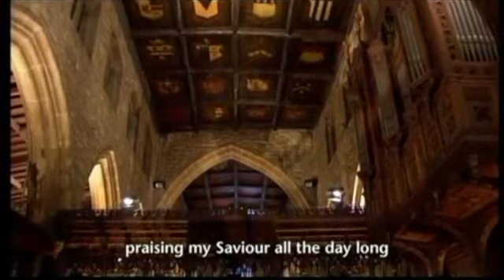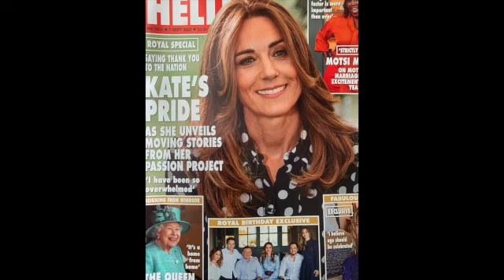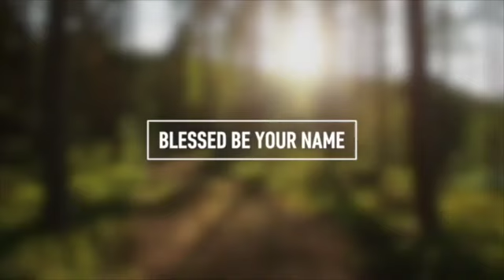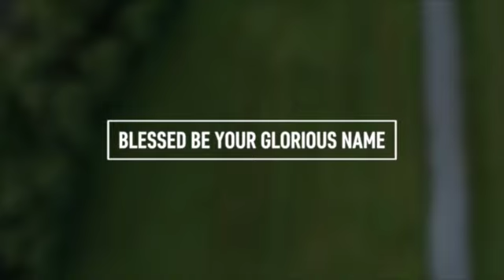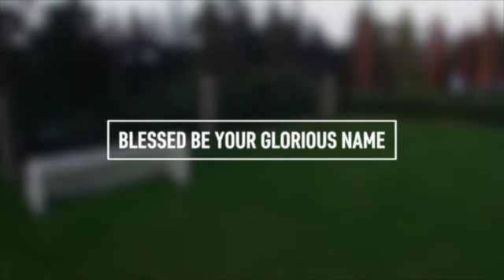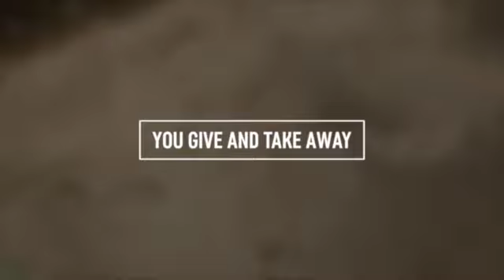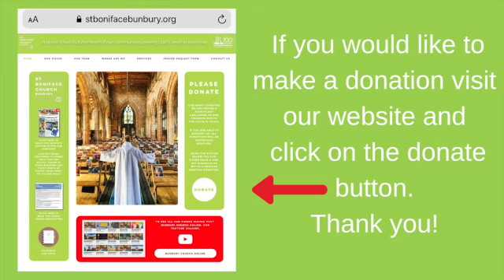Sunday 6th September 2020 Bunbury Church Online